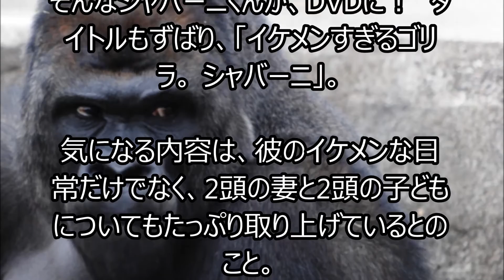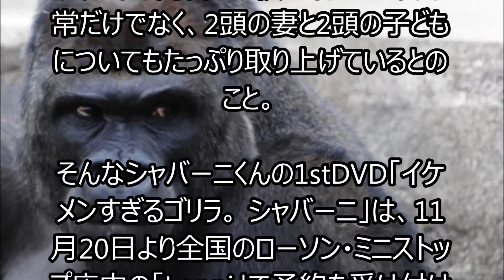イケメンゴリラ シャバーニくん写真集の次はDVDも発売!!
“イケメンすぎる”としてネットで話題になり、写真集まで発売された東山動植物園のゴリラ「シャバーニ」。そんなシャバーニくんが、DVDになります。

シャバーニくんは現在19歳。そのイケメンぶりから川崎フロンターレの大久保嘉人選手に「完敗」と言わせたり、Photoshopのアドビシステムズとタレント契約を締結するなどさまざまなところで話題になっていました。

そんなシャバーニくんが、DVDに！　タイトルもずばり、「イケメンすぎるゴリラ。 シャバーニ」。

1stDVD「イケメンすぎるゴリラ。 シャバーニ」は、11月20日より全国のローソン・ミニストップ店内の「Loppi」で予約を受け付けています。12月22日に全国のローソンで発売予定です。

イケメンゴリラ 比較
イケメンゴリラ写真集
イケメンゴリラシャバーニ
イケメンゴリラ 本
イケメンゴリラ 名前
イケメンゴリラあいちゃん
イケメンゴリラ 動画
イケメンゴリラ特集
イケメンゴリラ 山本
イケメンゴリラ 名古屋
イケメンゴリラ 写真集
イケメンゴリラ 君の瞳に乾杯
イケメンゴリラ 海外の反応
イケメンゴリラ 兄
イケメンゴリラ amazon
イケメンゴリラ 愛知
イケメンゴリラ あいちゃん
イケメンゴリラ アイちゃん
イケメンゴリラ イクメン
イケメンゴリラ 上野
イケメンゴリラ 岡田
イケメンゴリラ 大久保
イケメンゴリラ カレンダー
イケメンゴリラ 兄弟
イケメンゴリラ 君の瞳に
イケメンゴリラ シャバーニ
イケメンゴリラ シャバーニ 兄弟
イケメンゴリラ 写真集 amazon
イケメンゴリラ 写真
イケメンゴリラ 写真集 値段
イケメンゴリラ しゃばーに
イケメンゴリラ シャバーニ兄
イケメンゴリラ シャバーニ 海外の反応
イケメンゴリラ 写真集 アマゾン
イケメンゴリラ 性別
イケメンゴリラ 誕生日
イケメンゴリラ 違い
イケメンゴリラ テレビ
イケメンゴリラ 流し目
イケメンゴリラ ニュース
イケメンゴリラ 年齢
イケメンゴリラ ハオコ
イケメンゴリラ 東山
イケメンゴリラ 福岡
イケメンゴリラ 普通のゴリラ
イケメンゴリラ 平野
イケメンゴリラ まとめ
イケメンゴリラ ランキング
イケメンゴリラ グッズ
イケメンゴリラ 女子
イケメンゴリラ zip
イケメンゴリラ 朝日新聞
イケメンゴリラ ビンドン
イケメンゴリラ cm
イケメンゴリラ シャバーニ 写真集
イケメンゴリラ 2ch